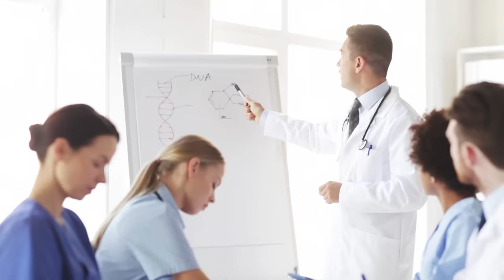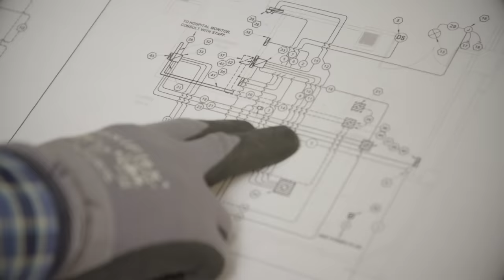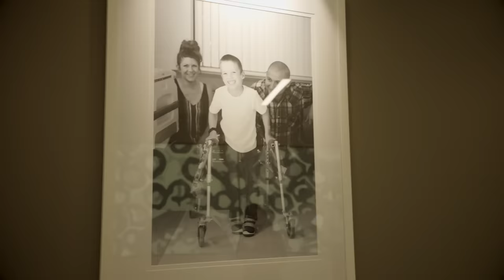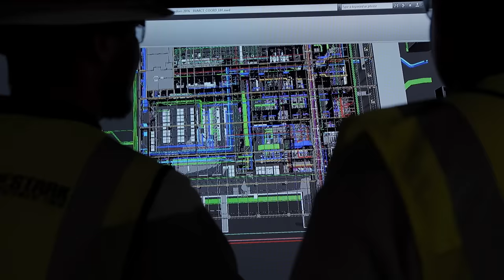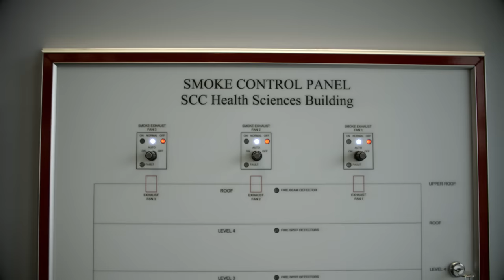Healthcare Facilities Powered By NECA & IBEW Across America - We Got This! Episode 2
Across the country, the NECA/IBEW Powering America Team has played a large role in the important work of our healthcare professionals.  As many can see, these days power isn’t just a component of a treatment room, it’s THE component. Whether it be a diagnostic lab, reliable cold storage DNA tanks, or intricate outdoor lighting systems to reflect hope for the future, the IBEW and NECA team has the same message… we got this! Take a deeper look at the projects the Powering America team has had their hand in throughout this feature.

Chapters:
Intro - 0:00 - 0:15
Denver Hospitals Powered by the IBEW / NECA team - 0:15 - 0:35
Denver Health - 0:35 - 1:22
Children’s Mercy Research Institute - 1:22 - 2:44
Banner University Medical Center - 2:44 - 4:13
Southeast Community College’s Health Sciences Building - 4:13 - 4:46
Outro - 4:46 - 4:49